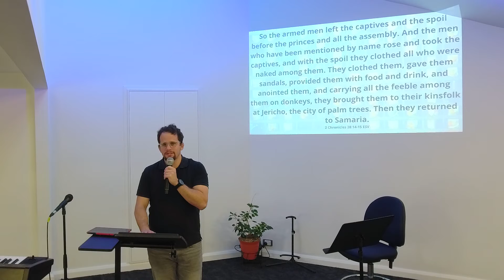More Rooms?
In this Midweek Devotional we look at the new series we are about to start called 'More Rooms' and the heart behind it.